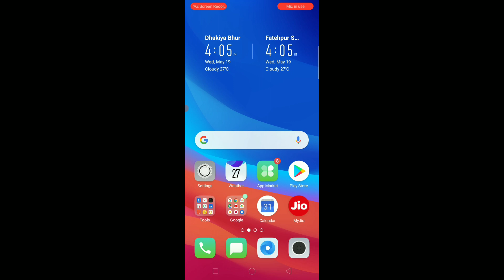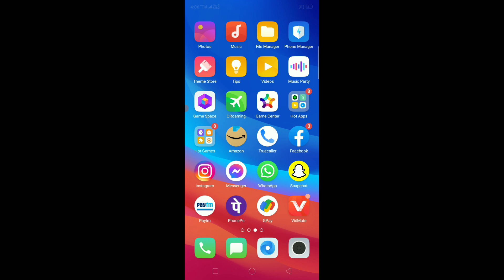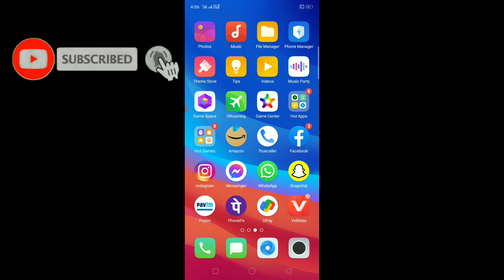Heera Gold Payment Process | Heera Gold date fix ho gaye | Heera Gold Group paisa milega ya nahe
Technical Aasif